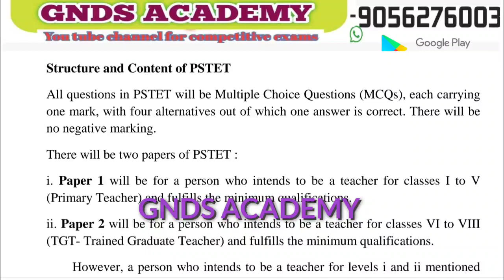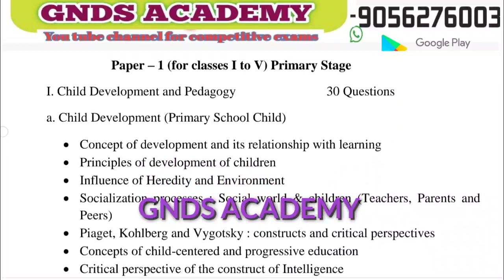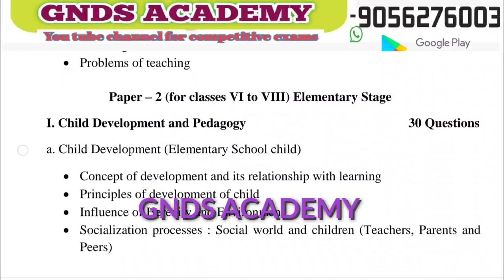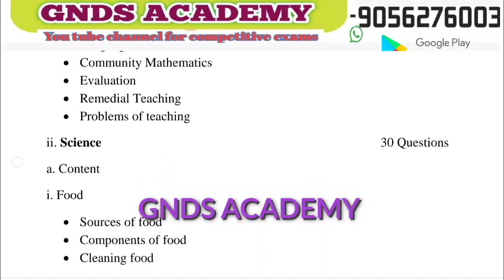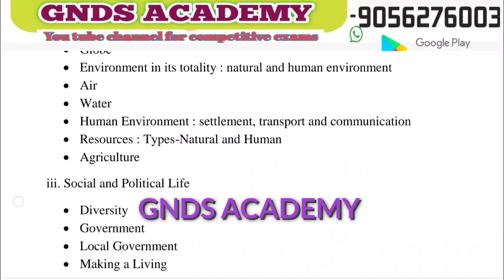pstet new notification | 2023 | pstet syllabus | paper 1 | paper 2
pstet new notification  | 2022 | 2023 | pstet syllabus | paper 1 | paper 2

pstet syllabus paper 2,
Pstet syllabus paper 1,
Pstet syllabus 2023,
pstet syllabus 2023,
Paper 1,
Paper 2,
Pstet new notification 2022,
Pstet new notification,
Pstet new notification 2022 today news,
Pstet paper 1 preparation,
Pstet paper 2 preparation,
Punjab tet syllabus,
Punjab tet 2022,
Punjab tet 2023,
Punjab tet exam date,

You have been invited to set up your online classroom on the GNDS Academy app.

I'm on Instagram as @gndsacademy. Install the app to follow my photos and videos.

other education playlist links ÷

ਚੈਨਲ ਬਾਰੇ : ਪਿਆਰੇ ਦੋਸਤੋ ਇਹ ਸਿੱਖਿਆ ਨਾਲ ਸੰਬੰਧਿਤ ਚੈਨਲ ਹੈ,ਜਿੱਥੇ ਤੁਹਾਨੂੂੰ ਲੈਕਚਰਾਰ,ਮਾਸਟਰ ਕਾਡਰ,ਪੀ ਐਸ ਟੈਟ,ਸੀ ਟੈਟ ਅਤੇ ਹੋਰ ਸਰਕਾਰੀ ਨੌੌੌੌਕਰੀਆਂ ਦੇੇ ਪੇਪਰ ਲਈ ਤਿਆਰੀ ਕਰਵਾਈ ਜਾਂਦੀ ਹੈ । ਧੰਨਵਾਦ